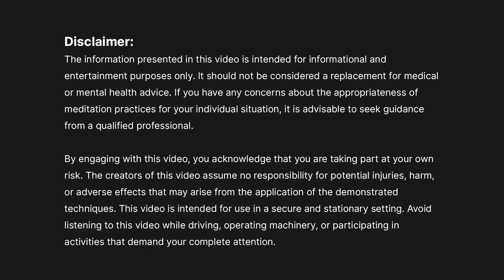MAGICAL FOREST Meditation 🌲🌲🌲 For Peace & Healing (Enchanted)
Join us on a 15-minute guided meditation journey into the heart of an Enchanted Forest. In this immersive meditation experience, you'll find relaxation, serenity, and a sense of wonder as you explore the forest's winding paths, discover hidden treasures, and connect with the wisdom of a wise old tree. This meditation is a soothing escape from the stresses of the world, allowing you to release tension and find tranquility within.

Your support fuels our creation of more guided meditations and mindfulness practices. Join us in nurturing a world of gratitude and inner tranquility.

This content is not a replacement for professional medical or counselling guidance. If you're dealing with physical or mental health issues, it's crucial to seek professional assistance.

Avoid driving or operating machinery while engaging with meditation music, guided meditations, binaural beats, or guided relaxations.